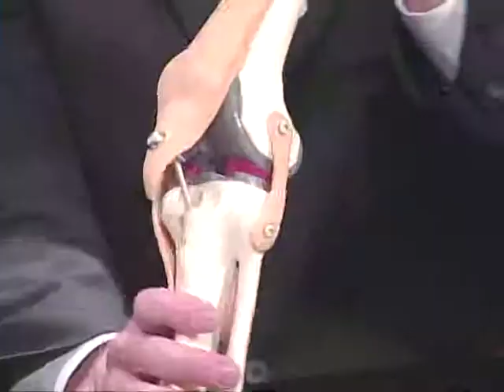Knee Joint Replacement Surgery: A Talk with Newton-Wellesley Hospital's Dr. Sean Rockett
Dr. Sean Rockett explains the role of the knee and what happens in knee joint replacement surgery. He discusses treatment and rehabilitation and recovery.